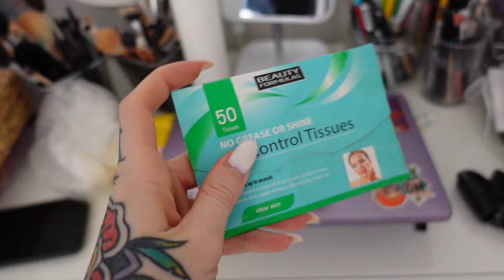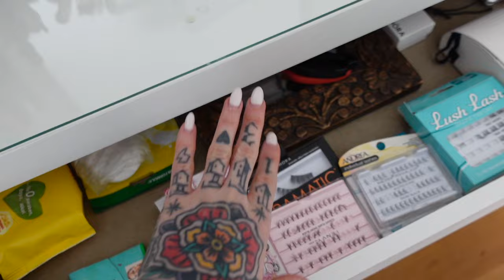MAKYAJ MASAMI DÜZENLİYORUZ | Organizerlerim geldiii!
Herkese merhabaaa 🖤 Birlikte makyaj masamı düzenleyelim🥰 Umarım izlerken keyif alırsınız, yorumlarınızı bekliyorum❤️

Bu video CANON G7X ile çekildi.